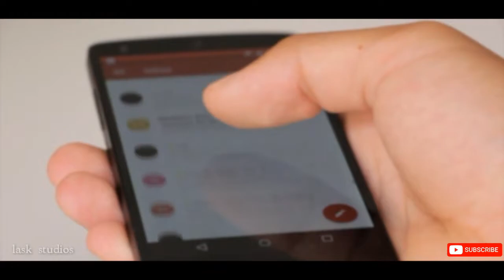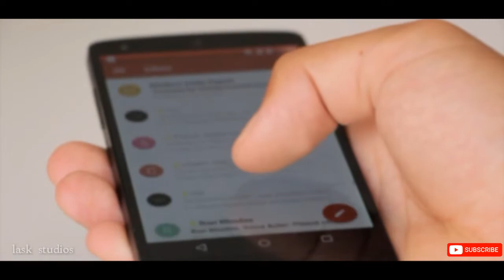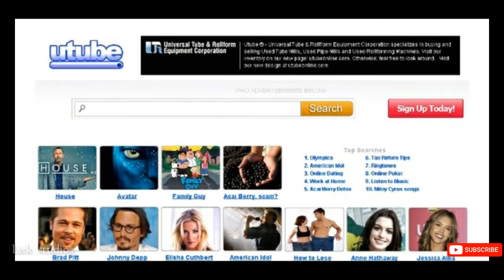Amazing Youtube facts in tamil 2020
This video contains lot of informations about YouTube.And also it contains history of YouTube in language Tamil. Some videos are used in this video for understanding purpose.Any queries you ask in comment box
tamil # generaltopics